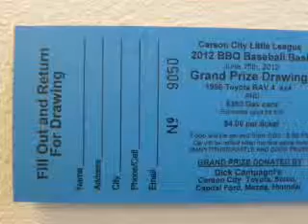1996, TOYOTA, RAV4, Carson City, NV, Carson Toyota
Year: 1996
Make: TOYOTA
Model: RAV4
Trim: 4DR AUTO 4WD
Engine: 2.0 liter DOHC EFI 16-valve 4 cylinder engine
Transmission: 4-SPEED A/T
Color: BLUE
Mileage: 185493
Address:
3659 South Carson Street